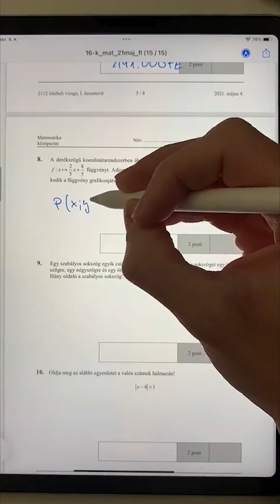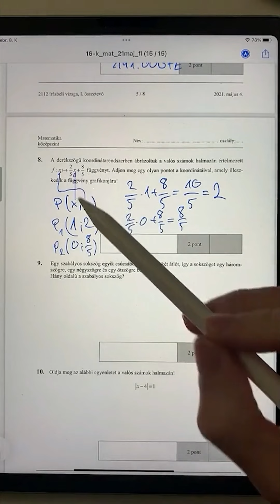🤩 Függvények ✅ 1/60 matek érettségi maraton ✅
👉 INGYENES 60 napos matek érettségi maratonhoz heti tuti tippek

A Megoldásközpontú Matek Klubban ehhez hasonló videókkal találkozhatsz. Az elméleti részeket röviden tömören foglalom neked össze. Majd feladatok megoldásán keresztül mutatom be a gyakorlati alkalmazását az elméletnek. Több szempontból kapsz feladatmegoldási magyarázatot, hogy ki tudd választani, mi az, ami hozzád a leginkább passzol.
A heti rendszeres Kérdezz-felelek alkalmakon pedig megválaszolom a felmerülő kérdéseidet. A zárt közösségben mindig számíthatsz a támogatásomra, ha egy kis motivációra vagy segítségre van szükséged.

❓ Miért csinálok ilyen videókat?
Miért csinálom a Megoldásközpontú Matek Klubot?

Már általános iskolában odavoltam a matekért. A logikus felépítése és az összefüggések átlátása mindig is izgalommal töltött el.

A Földes Ferenc Gimnázium spec matek szakára jártam. Ez idő alatt fiúkollégiumban laktam, kolitársaimmal közösen vettük a suli akadályait. Már ekkor boldoggá tett, hogy a tudásomat diáktársaimmal megosztva örömet és sikerélményt tudok okozni nekik.

A 98%-os emelt matek érettségi után a Budapesti Műszaki és Gazdaságtudományi Egyetem Építészmérnöki Karán folytattam az életemet. Itt jöttem rá, hogy csapatban könnyebben lehet boldogulni az életben. Megosztottuk egymással, amit tudtunk, közösen tanultunk és éjszakáztunk a rajztábla felett. A vizsgákra való készüléskor a magyarázataimmal hozzájárultam ahhoz, hogy másoknak is jól sikerüljön.

Ekkorra már világosan kiforrott bennem, hogy az oktatás, a tudásmegosztás és a módszerek szemléltetése a véremben van. Mindig is éreztem, hogy a matekkal dolgom lesz az életben, de kalandos út vezetett el oda, hogy a hivatásomnak élhessek.

📌 Célom, hogy érthetővé tegyem mindenki számára a matekot és megtanítsam a megoldásközpontú matekos gondolkodást, melynek köszönhetően minden egyetemi tantárgyra való felkészülés gyerekjáték volt számomra.